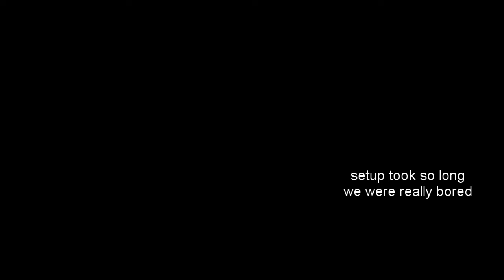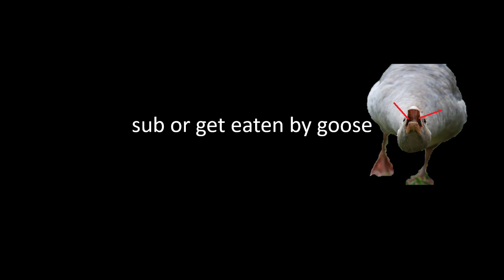The gaggle take on early game terraria || Terraria #1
Come watch the gaggle of douchebags take on early game terraria... and suffer horribly. Go check us out on twitch for maybe ok streams and follow unless you want us to unleash the geese.